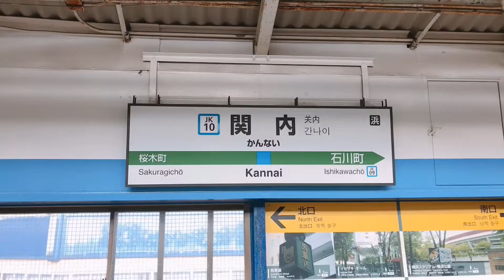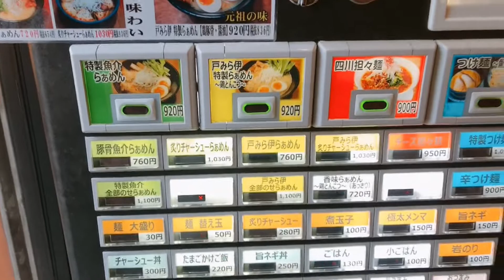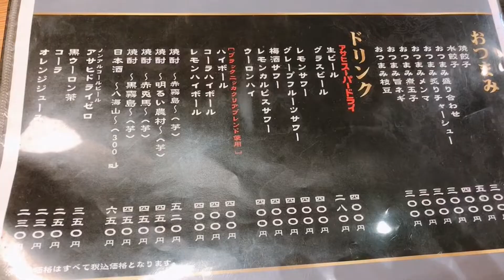関内イセザキモールで玉子が自由に食べれるラーメン屋 【戸みら伊】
戸みら伊の場所